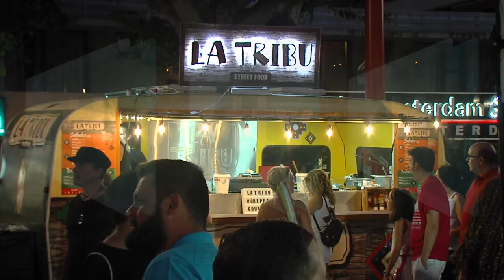FESTIVAL FOODTRUCKS XPERIENCE